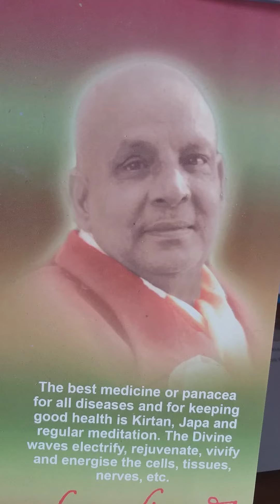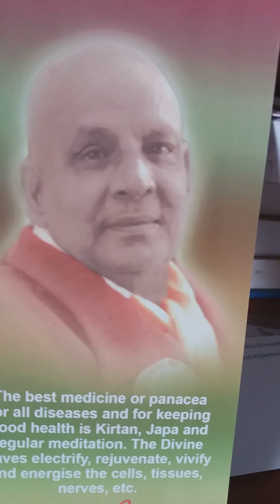Nahusa Gita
Spiritual
Nahusa Gita, Ref Mahabharata; Bhim caught by a snake (Nahusha), Vidhishter answered to the questions of snake to release Bhim.